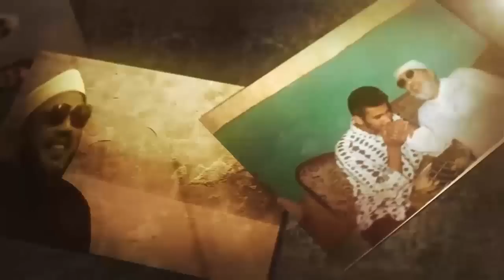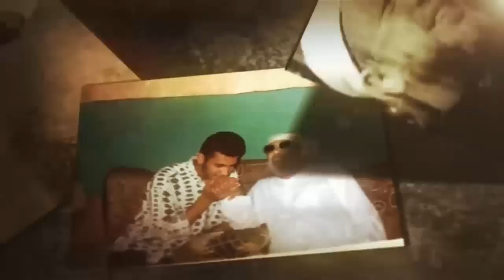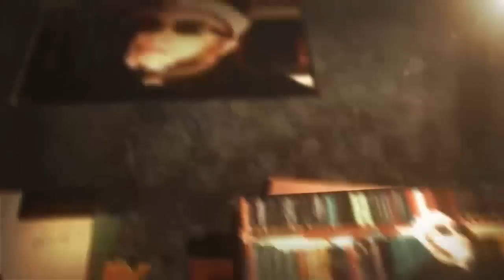الشيخ كشك والمصري الذي حصل على الدكتوراه في صناعة الخمر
قناة الشيخ كشك علي اليوتيوب